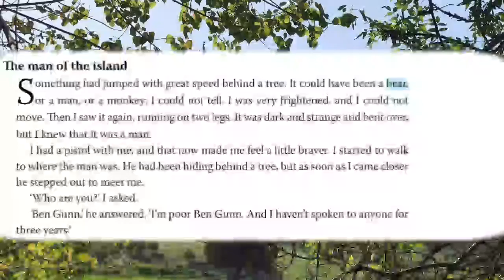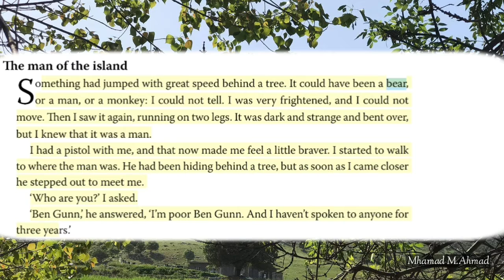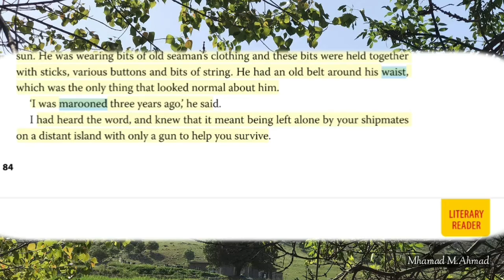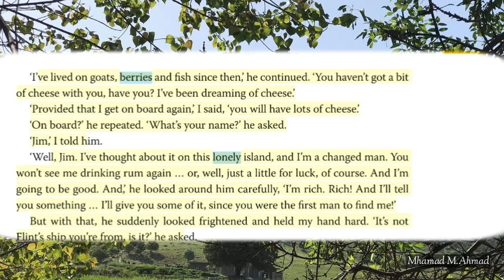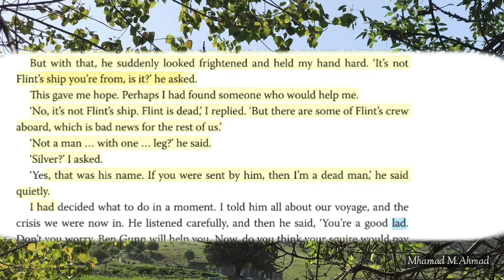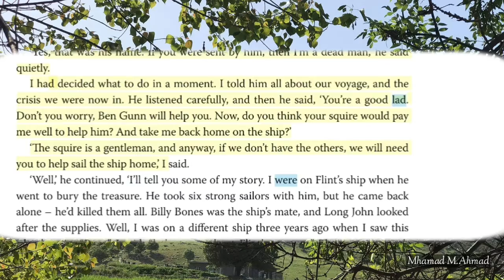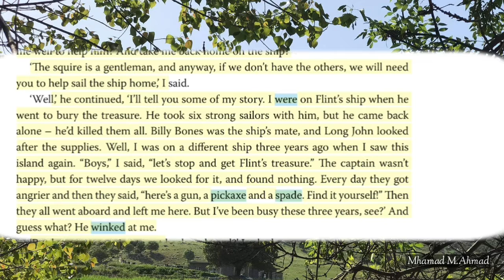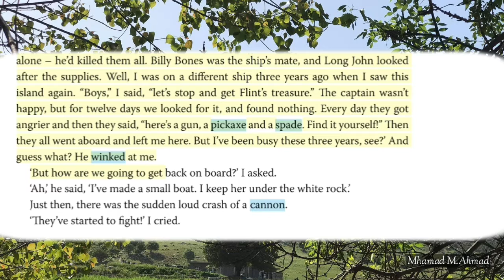Episode 5 (part 3). "The man of the island"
Episode poli 12